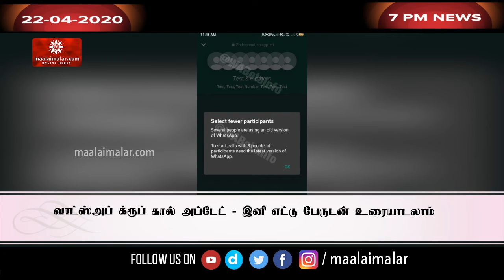மருத்துவர்கள் இறந்தால் ரூ.50 லட்சம் வழங்கப்படும் - நிதியுதவியை உயர்த்தி அறிவித்தார் தமிழக முதல்வர்